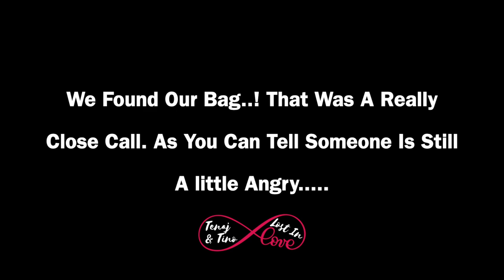STOLEN BAG IN MEXICO | DRINKING ON THE BEACH | BAD DAY IN ACAPULCO | TRAVEL COUPLE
.Follow Us, Tenaj & Tino, As We Travel The World & Vlog Our Stories

EARN $25 AN HOUR & Teach English Online With GoGo Kids.